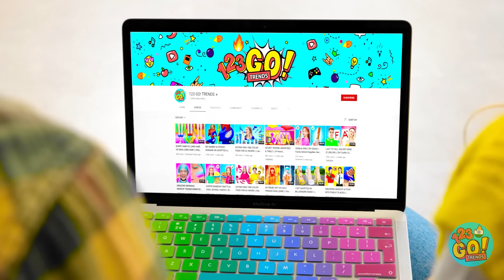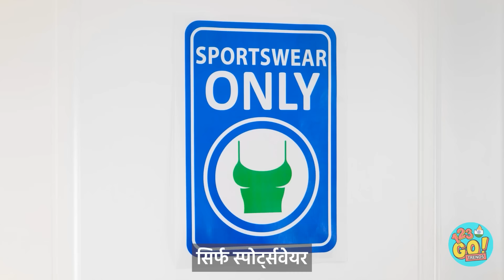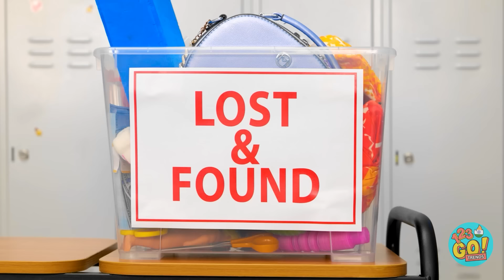स्कूल में पॉपुलर बनना! गर्ली DIY हैक्स || टोटल मेकओवर! मतलबी vs अच्छी लड़की 123 GO! TRENDS पर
क्या आप भी पॉपुलर होना चाहते हैं? तो उसके लिए आप क्या करेंगे?